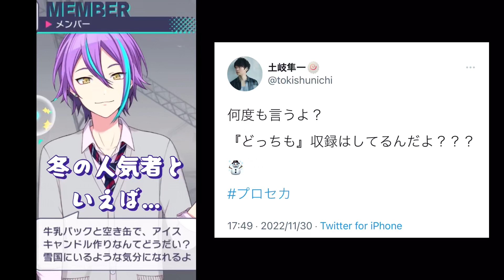土岐さんのアドリブで生まれた「スノーマン」無事選ばれてしまう【プロセカ】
アドリブで入れた結果。ちゃんと2パターンとってるらしいが選ばれたのはこの通り。